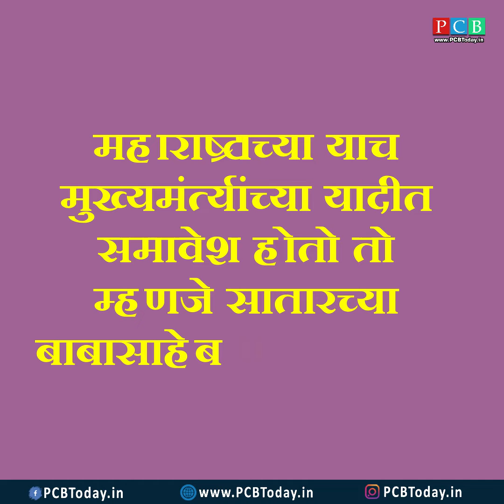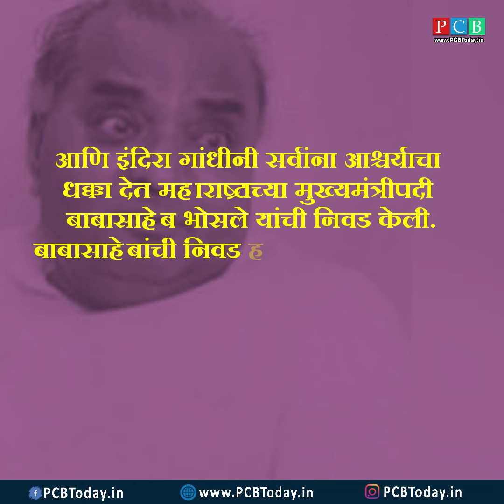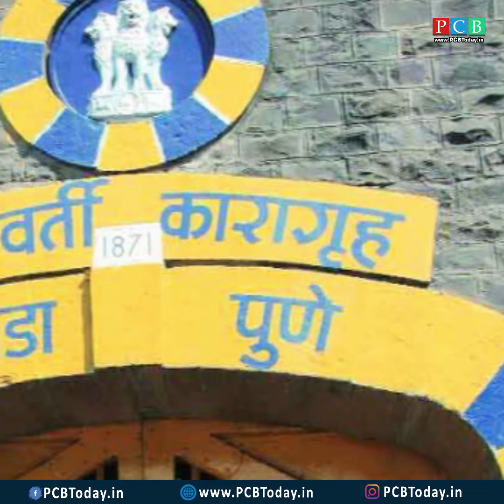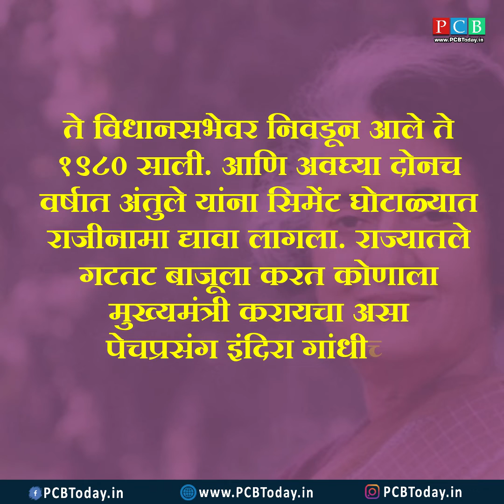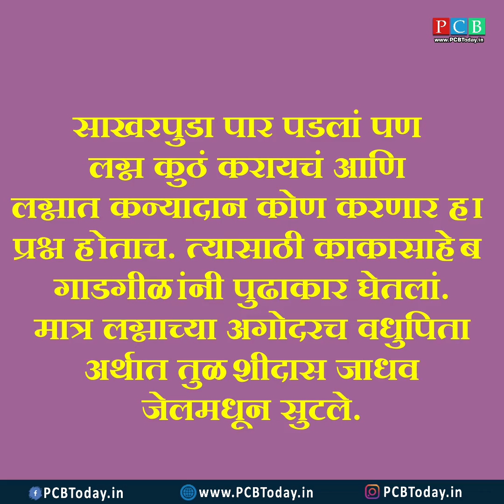महाराष्ट्राच्या मुख्यमंत्र्यांचा साखरपुडा जेलमध्ये झाला होता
महाराष्ट्राचे असे एक मुख्यमंत्री ज्यांचा साखरपुडा जेलमध्ये झाला होता..